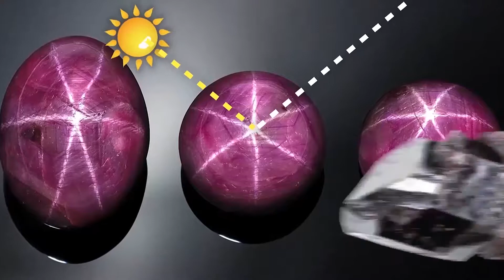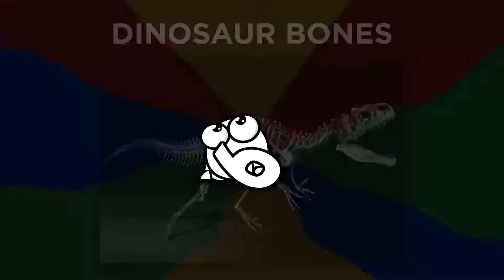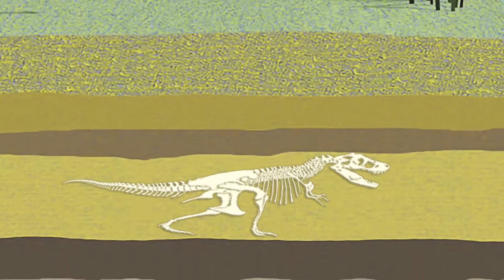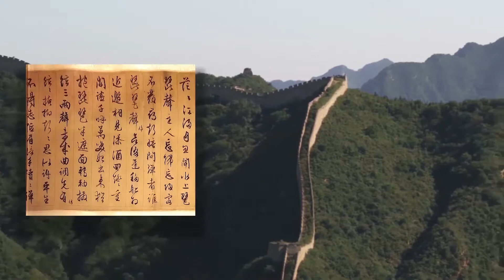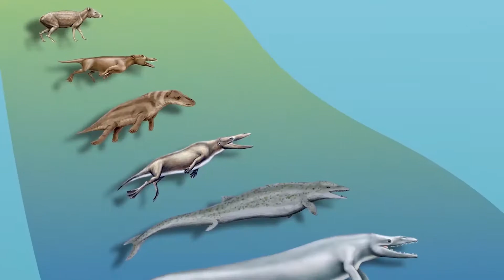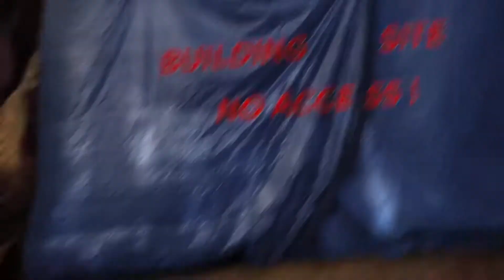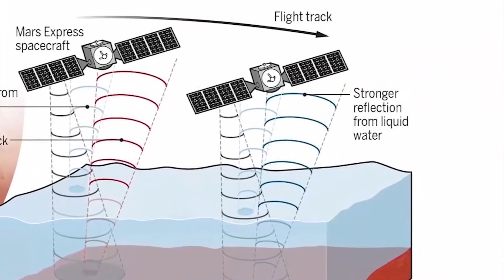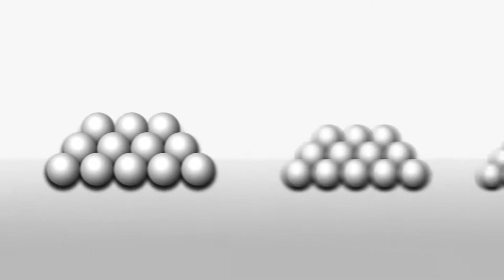Top 10 Incredible Discoveries People Have Found Under Ground [PORTFOLIO_ITEM]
Video I've made for BEAMAZED YouTube channel.
I've edited this video in Premiere Pro, created animations in Adobe After Effects, created graphics in Adobe Photoshop, edited narration track,  collected all stock pictures and clips,
and added music track.